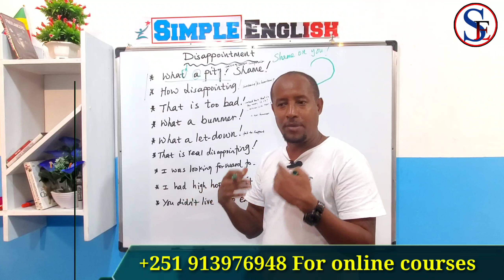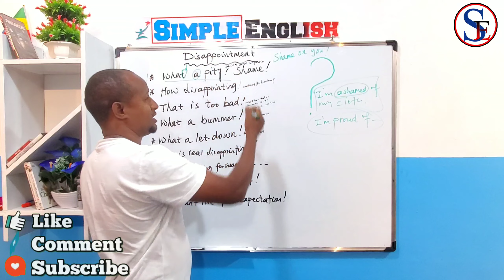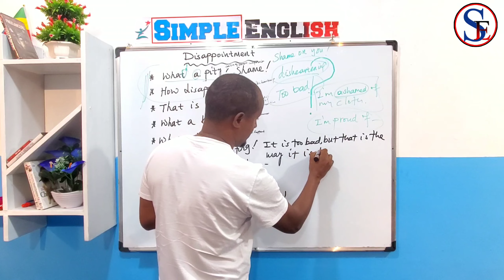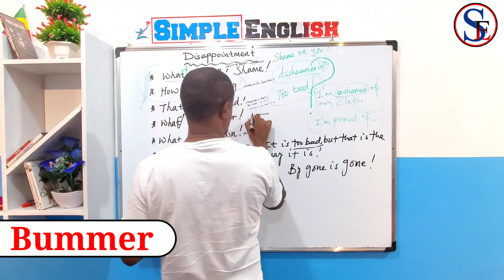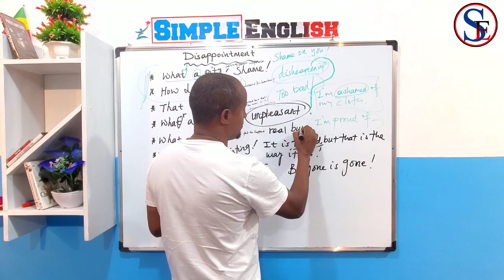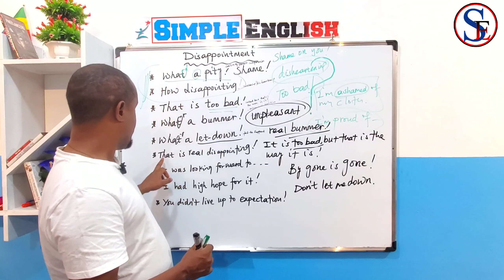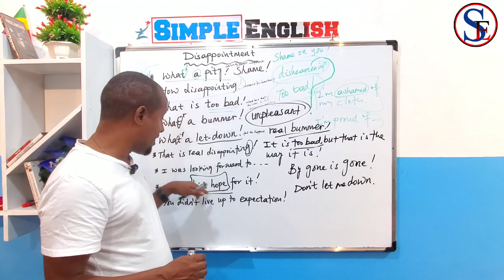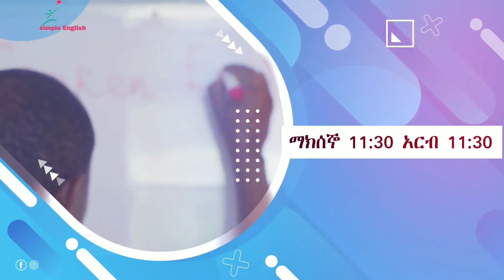Expressing disappointment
ቅሬታን እንዴት መግለጽ ይቻላል#english